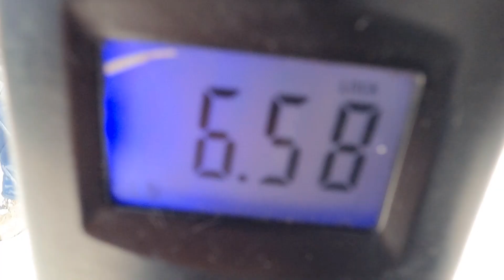Hemet California pescando en la nieve